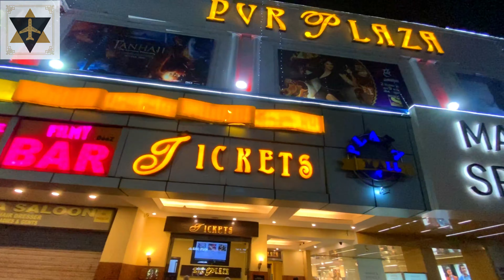Connaught Place , New Delhi | Karol Bagh Market | Delhi Tourism | Walk Another Mile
** Connaught Place , New Delhi :- Connaught Place is one of the largest financial, commercial and business centres in New Delhi, India. It is often abbreviated as CP and houses the headquarters of several noted Indian firms. As of July 2018, Connaught Place was the ninth most expensive office location in the world with an annual rent of US$153 per sq ft.
The main commercial area of the new city, New Delhi, occupies a place of pride in the city and are counted among the top heritage structures in New Delhi. It was developed as a showpiece of Lutyens' Delhi with a prominent Central Business District (Delhi). Named after Prince Arthur, 1st Duke of Connaught and Strathearn, construction work began in 1929 and was completed in 1933.
Connaught Place has imparted as much character and experiences to the list of places to visit in Delhi and its residents as has the Parliament or the Red Fort. It is a historical structure, a shopper’s haven, a foodie’s delight, a culture buff’s destination. The truth is, Connaught Place, or CP as it is universally known, offers many unique experiences all rolled into one.
The mammoth circular ivory white structure was built by the British in 1929 as part of their project to relocate the seat of governance from Civil Lines to Lutyen’s Delhi. The market has been named after the first Duke of Connaught but was later renamed after the Gandhis during the time of Union Home Minister S.B. Chavan (Inner circle was rechristened Rajiv Chowk and the outer circle was called Indira Chowk). Today, this is the fourth most expensive office destination in the world and the fifth highest priced market in the world as per some consultancy firms.

** Karol Bagh Market :- In the West Delhi lies a bustling market by the name Karol Bagh. One of the most famous shopping markets in Delhi, Karol Bagh is a complete deal. A blend of residence and market, every morning the famous market of Delhi opens up to thousands of shoppers looking for a good deal on their purchase. Delhi is famous for its wholesale markets and Karol Bagh is a fine example of it. Usually, when you go to a market you find an only limited category of items but that’s not the case with Karol Bagh. Gaffar market, Karol Bagh main Market and the Book Market are few of the famous markets in Karol Bagh.

The main street of Karol Bagh market starts like a usual market, with items on display on either side. These items are usually flea market clothes - cheap jeans and t-shirts. As you proceed further within the market, you will come across the vastness of this famous Delhi market. There are multiple shops that sell branded clothes at a very cheap price. They call themselves Custom shops. They sell the items that were seized by the customs, which are usually high-end products. You can buy exotic perfumes at a throw-away price.

The next few steps will take you to the Gaffar market. This is one of the most famous electronic markets in Delhi. Want to repair a phone, come to Gaffar. Looking for a second-hand electronic gadget, come to Gaffar, if your iPhone is locked, come to Gaffar. The technicians in Gaffar market can give MIT graduates a rum for their money. They claim they can repair any phone, laptop in the world. Nestled in the Karol Bagh, Gaffar market attracts tech-savvy buyers, looking for cheap deals on phones and laptops. There are also nearby shops selling all kinds of clothes. If you are looking for a destination for wedding shopping in Delhi, Karol Bagh is your stop. If you are looking for branded items, come to Karol Bagh. You can also find jewellery markets in here, majorly operated by Bengali residents of the area.

Apart from clothes, gadgets and accessories, you can also buy books in the Karol Bagh market. Arya Samaj road is famous for its collection of books and they are at a very low price. You can buy the latest fiction novels at 100 bucks each. Karol Bagh also exhibits a collection of handicrafts and handlooms. You can buy handcrafted statues and paintings. One of the most diverse markets in Delhi, Karol Bagh is surely one of the best places for shopping in Delhi.

* GoPro Hero 7 Black
* GoPro 3 Way Mount Tripod
* Samsung Galaxy S8 (Midnight Black)
* Nikon D5200 (Body Only)
* Digitek DTR 55LW Proffesional Tripod
* GoPro Suction Cup